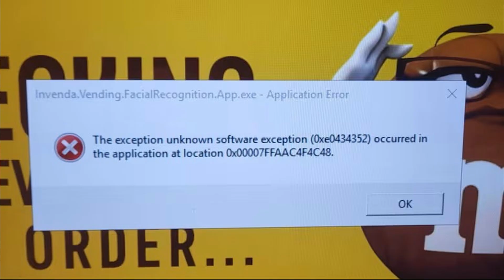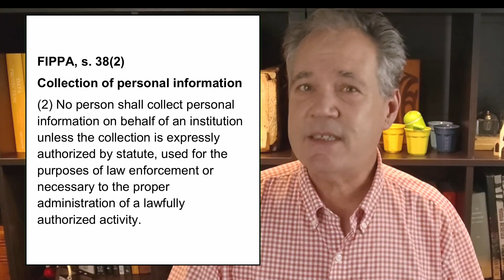Privacy finding: Hidden biometrics in on-campus vending machines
In August 2025, Ontario’s Information and Privacy Commissioner issued a revised finding against the University of Waterloo for a privacy breach involving “smart” vending machines that secretly used biometric face detection technology. Students discovered the issue when an error message revealed the machines were running FacialRecognition.App.exe.

In this video, privacy lawyer David Fraser explains the Commissioner’s decision, why the University of Waterloo was found responsible under Ontario’s privacy law, and the lessons learned.

All views expressed are solely those of the creator and should not be attributed to his firm or any of its clients.